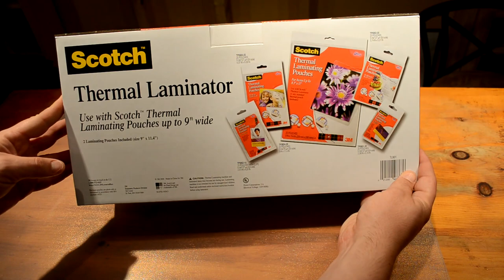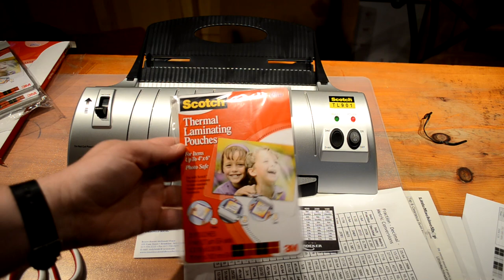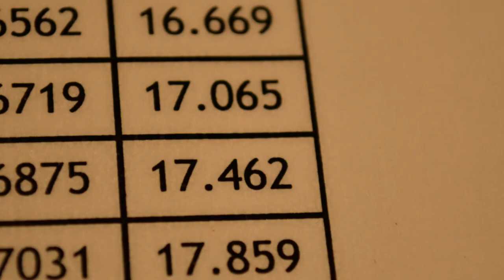Scotch TL901 Laminator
Opening and quick demo of its use.

$22 from BJ's ($30 or so right now on Amazon)

I'm using it to laminate trail maps and papers I use in my workshop often that would otherwise get covered in oil/grime.

Takes about 5 minutes to warm up to the 3 mil setting and another 2 minutes to go from 3 to 5.

Came with two of the 3 mil pouches which worked well laminating two sheets together (drill size reference guides). I also got some smaller 5 mil pouches, I think laminating everything on the 5 mil setting works better. There's enough cling for things to stay put so you could arrange and laminate several items in the larger pouch without them moving around.